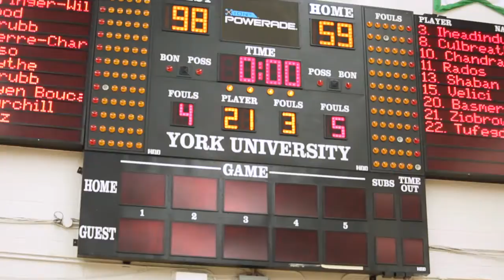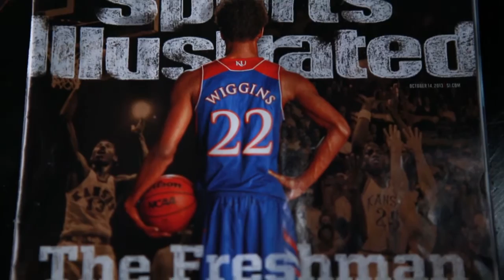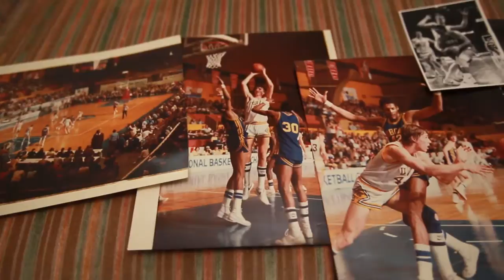Sportsnet U: Carleton Ravens Basketball Dynasty